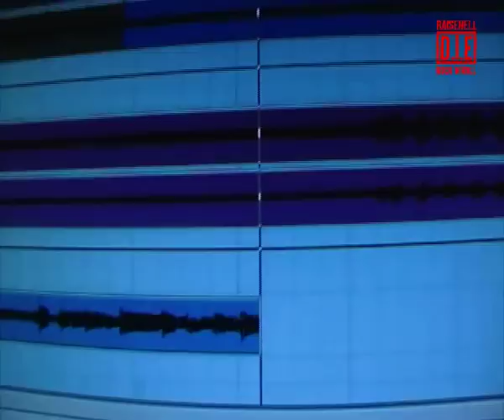DustInEyes Studio Report 03.mov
DustInEyes Studio Report - Episode 3 (bass guitar)
recording session of the upcoming album "Bullets For My Generation